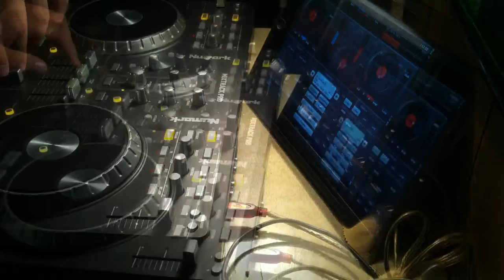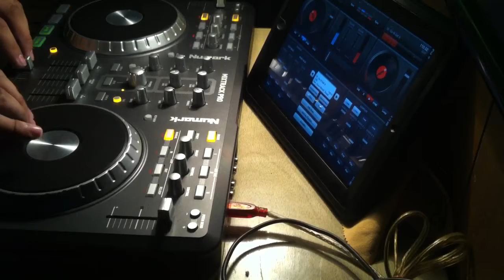AceHood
Chopped up